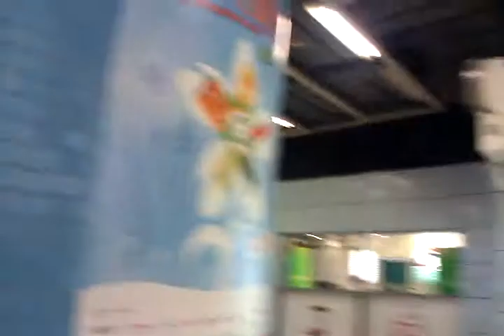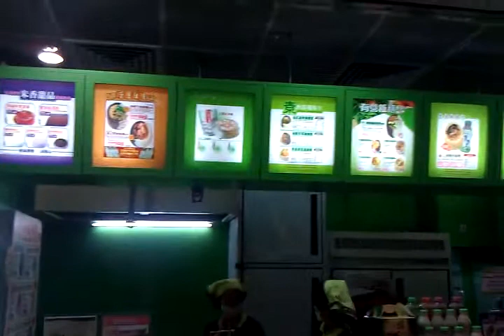Damn this Hk MTR system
Ok, the MTR card is suppose to make things easier, can't I just get through so I eat something?